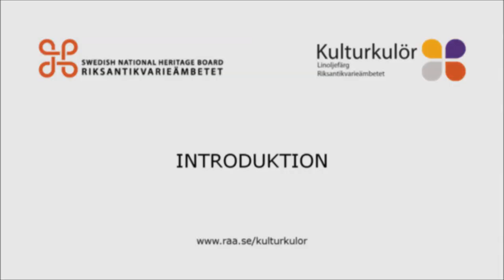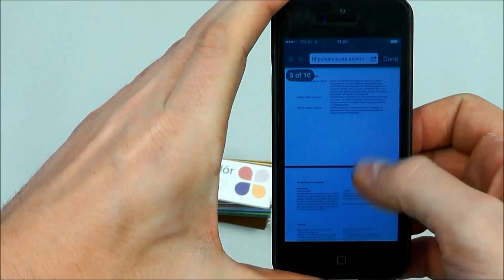Kulturkulör för linoljefärg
Vilka möjliga färgskalor kunde åstadkommas förr, då man blandade något av de traditionella pigmenten i linoljefärg? Kulturkulör är ett nytt färgsystem framtaget av Riksantikvarieämbetet i samarbete med NCS Colour AB, men hur använder man detta verktyg? Stefan Lindgren på Riksantikvarieämbetet i Visby förklarar för oss.

Kulturkulör för linoljefärg visar historiska pigment i över 300 kulörer och vänder sig till den yrkesverksamma såväl som till den som vill blanda själv.